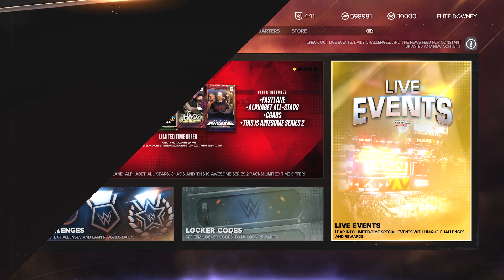WWE 2K23 MyFaction *NEW LIVE EVENT* CONEJITO MALO EVOLUCIONADO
In This Video I Complete The New Live Event Conejito Malo Evolucionado, Which Is A Extreme Rules Match Against Damian Priest.